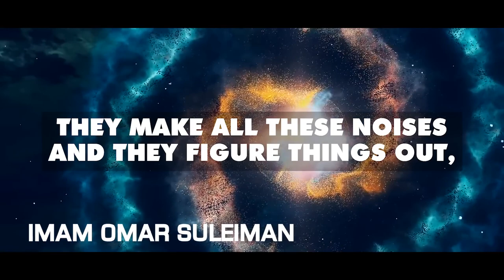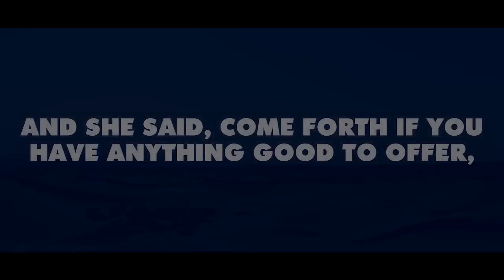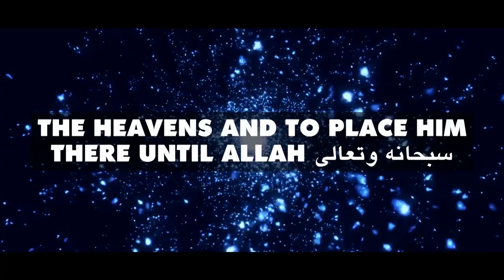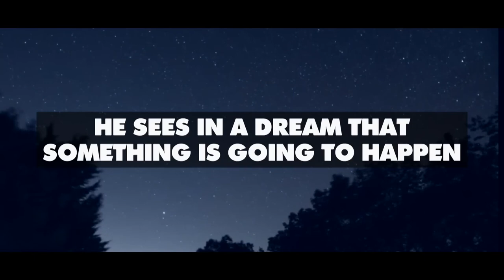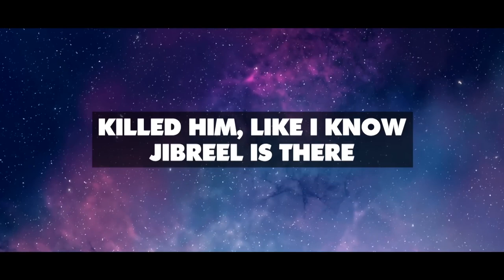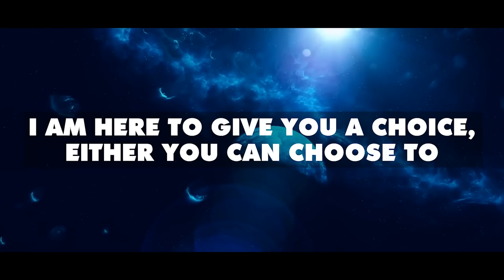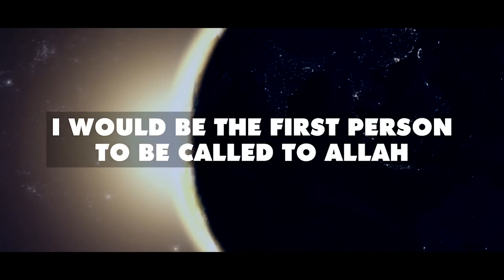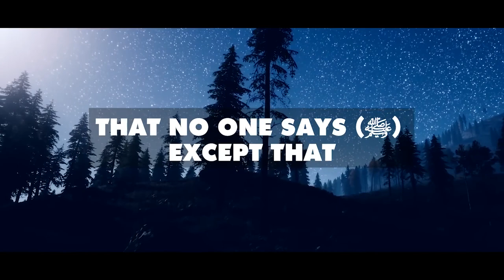The Emotional Journey: Birth & Death Of Angel Jibreel by Sheikh Imam Omar Suleiman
In this powerful and emotional video, Sheikh Imam Omar Suleiman takes us on a journey through the birth and death of Angel Jibreel. Delve into the profound significance of this angel in Islamic tradition and explore the lessons we can learn from his life. Join us as we reflect on the impact of Angel Jibreel's presence in our lives and how we can embody his qualities in our own journey towards spiritual growth. Don't miss this moving and enlightening discussion by one of the most respected scholars in the Muslim community.

Speaker: Sheikh Imam Omar Suleiman